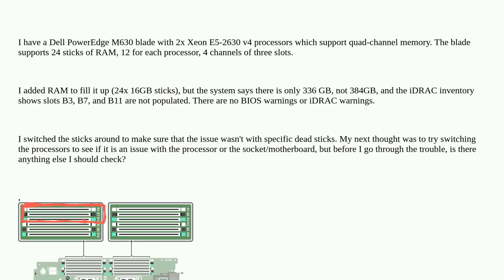3/12 memory slots don't work - Dead processor or motherboard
3/12 memory slots don't work - Dead processor or motherboard

A special thanks goes out to the awesome community

  hardware memory dell-poweredge